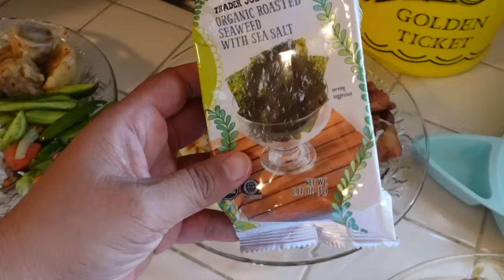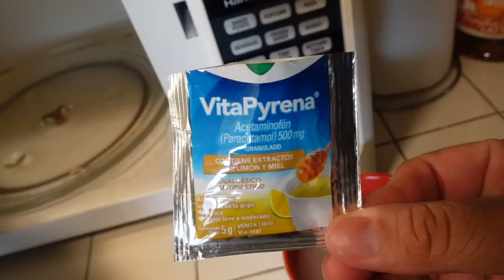MI ESPOSO ESTA MAL, PERO PRIMERO SOMOS PADRES Y.......